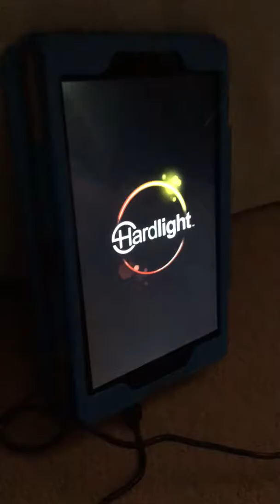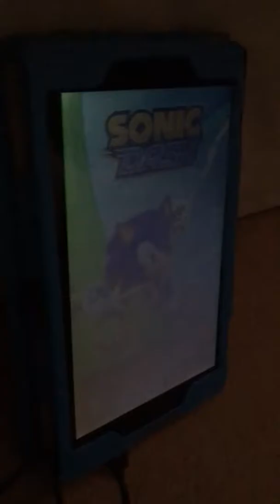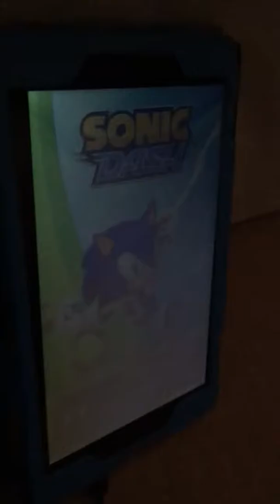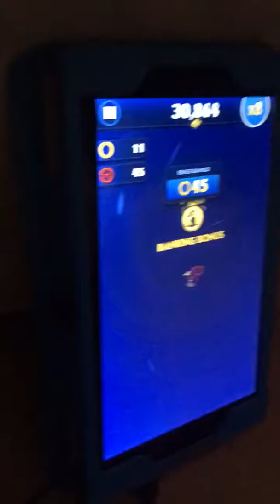Sonic dash 8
With Cream and Espio.